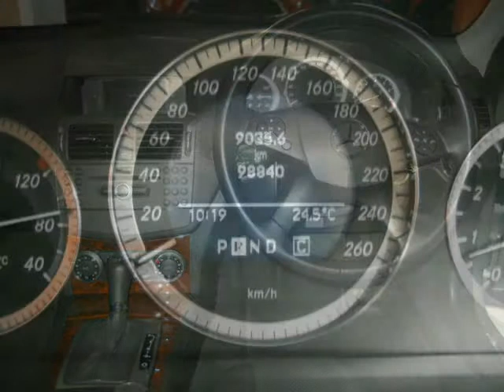2009 MERCEDES-BENZ C-CLASS C180 Kompressor Blue Efficiency Automatic Auto For Sale On Auto Trader S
2009 MERCEDES-BENZ C-CLASS C180 Kompressor Blue Efficiency  Automatic Auto For Sale On Auto Trader S

Vehicle Specs:
98000 km
Sedan
1.8 l
Petrol
Automatic
4 Doors
Grey
75% Overall Condition